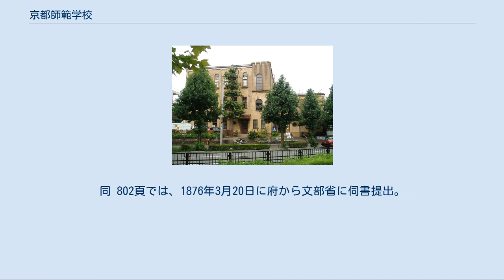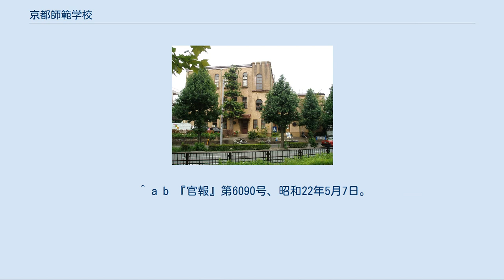京都師範学校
京都師範学校 （きょうとしはんがっこう） は第二次世界大戦中の1943年 （昭和18年） に、京都府に設置された師範学校である。
 本項は、京都府師範学校・京都府女子師範学校などの前身諸校を含めて記述する。
 講習所[編集] 旧・京都府師範学校[編集] 京都府尋常師範学校[編集] 京都府師範学校[編集] 紫明会館（京都府師範学校同窓会館）、1932年竣工 京都府女子師範学校[編集] 京都師範学校[編集] 京都府師範学校（京都府尋常師範学校を含む） 京都府女子師範学校 官立京都師範学校 京都師範学校男子部 前身の京都府師範学校から引き継いだ京都市上京区 （現・京都市北区） 小山南大野町 （附属校は紫野東御所田町） の校地を使用した。
同校地は後身の新制京都学芸大学に引き継がれ、1957年9月に現在の伏見区深草藤森町 （旧陸軍歩兵第9連隊跡 → アメリカ軍キャンプ・フィッシャー跡） に移転するまで使用された。
 小山南大野町の旧校地は、現在は京都教育大学 （1966年に京都学芸大学から改称） 附属京都小中学校中・高等部の校地となっている。
隣接する附属京都小中学校初等部は、引き続き紫野東御所田町の校地を使用している。
 京都師範学校女子部 前身の京都府女子師範学校から引き継いだ京都市伏見区桃山町 （現・桃山井伊掃部東町） の校地を使用した。
同校地は後身の新制京都学芸大学に引き継がれ、桃山分校となった。
桃山分校は 1957年4月に廃止となり、現在の伏見区深草藤森町の校地に統合移転した。
旧桃山校地は、現在は京都教育大学附属桃山中学校の校地となっている。
 ^ 『京都教育大学百二十年史』（2001年） 42頁による。
同 801頁では、1875年4月 「仮教師講習所」 設立、となっている。
同 802頁では、1876年3月20日に府から文部省に伺書提出。
 ^ 『京都教育大学百二十年史』（2001年） 802頁。
 ^ 『京都教育大学百二十年史』（2001年） 806頁。
 ^ 『京都教育大学百二十年史』（2001年） 155頁。
 ^ 『京都教育大学百二十年史』（2001年） 320頁。